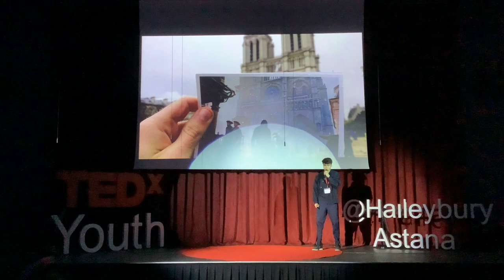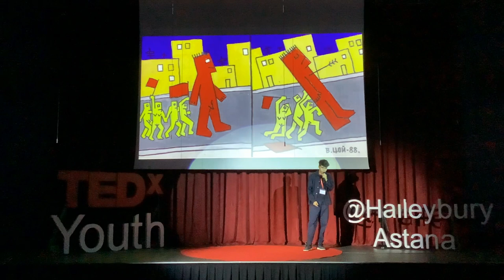Video gaming in my life | Daulet Mukhanov | TEDxYouth@HaileyburyAstana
Daulet Mukhanov shares his experience in engaging in video games and how it impacted his life. He shares his ideas on the video game industry and its uniqueness in our society.  Invented Algae based Bioplastic This talk was given at a TEDx event using the TED conference format but independently organized by a local community.